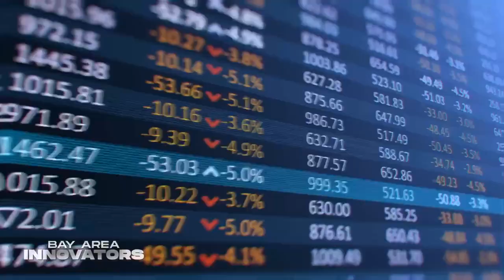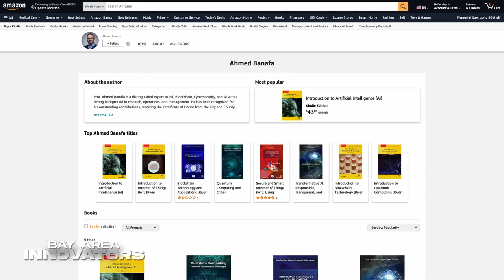How Real Is the Threat of AI Replacing Humans? | Trailer | Bay Area Innovators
With artificial intelligence (AI) these days being inserted into anything, from a PDF file to a toothbrush to a death calculator, the development of this relatively new technology taking the world by storm is going at full speed and is being fueled by companies like Nvidia and AMD in Silicon Valley. Yet regulation and control are completely out of sync with the speed of development, and this has become a major concern.
“This is the risk that we see. And those are the flashlights or the flash points we see about the super AI when they start making decisions without going back to us. The fear here is—and this is actually mentioned in so many of the hearings in the Congress—that the AI will create its own AI, the human is not involved in that cycle. That is the fear, that is the beginning of the super AI,” said Ahmed Banafa.
Today we sit down with Mr. Banafa, professor of engineering at San Jose University and expert in AI and cybersecurity. He is an award-winning author and was named No. 1 voice on AI by LinkedIn in 2024. He has been interviewed by major media on this topic.
Besides regulations, Mr. Banafa will also talk about the hidden threat of AI and what needs to be done to minimize the negative impacts.